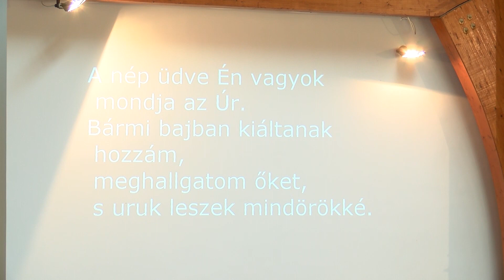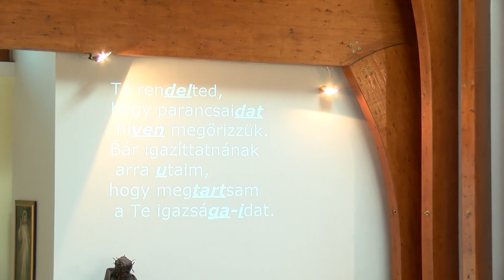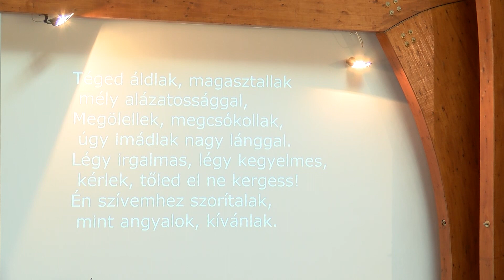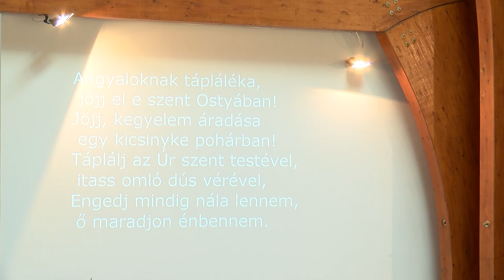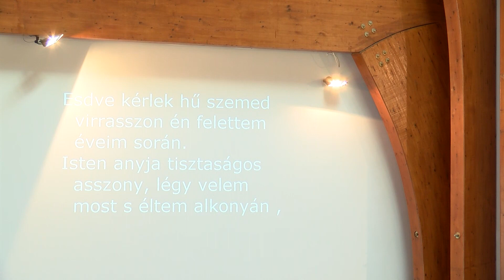Katolikus szentmise Hévízen, a Szentlélek templomban (2024.09.22.)